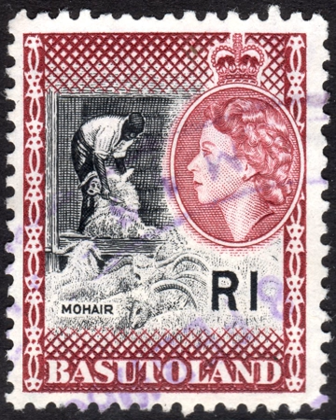Basutoland | Wikipedia audio article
This is an audio version of the Wikipedia Article:
Basutoland

- Socrates

SUMMARY
Basutoland was a British Crown colony established in 1884 due to the Cape Colony's inability to control the territory. It was divided into seven administrative districts: Berea, Leribe, Maseru, Mohale's Hoek, Mafeteng, Qacha's Nek and Quthing.Basutoland was renamed the Kingdom of Lesotho upon its independence from the United Kingdom on 4 October 1966.